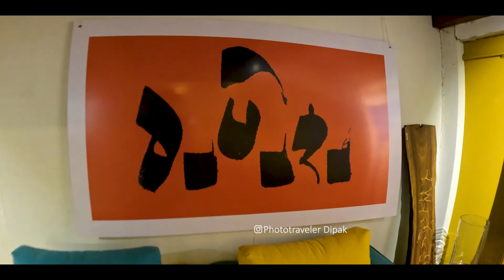Ep 03 | Tour of Suhas Ekbote Designer Furniture, Pune | Road Trip 2023 with Tata Altroz